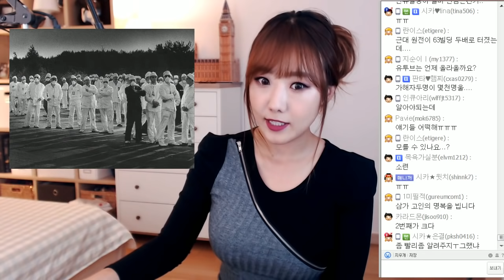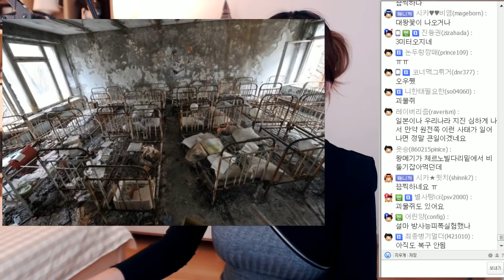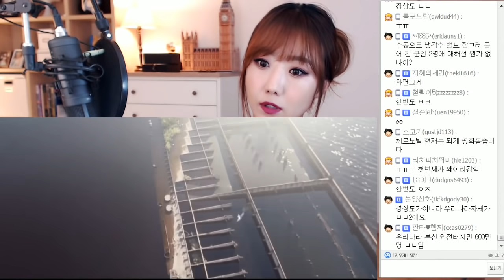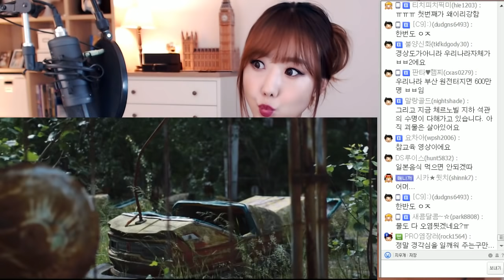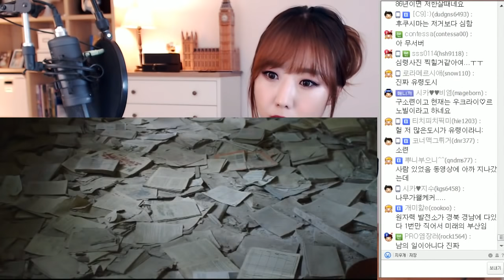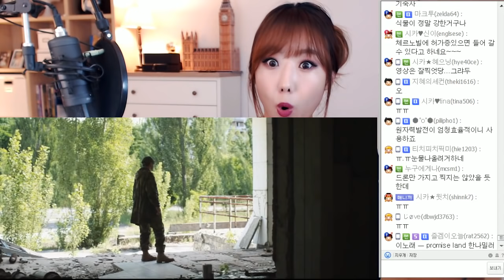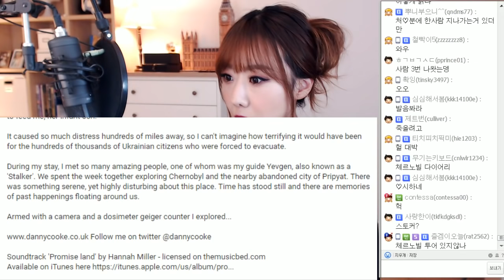[ 접근금지구역 ] 유령도시 체르노빌 원전 대참사ㅣ토요미스테리ㅣ디바제시카